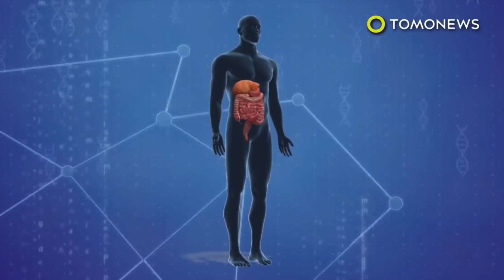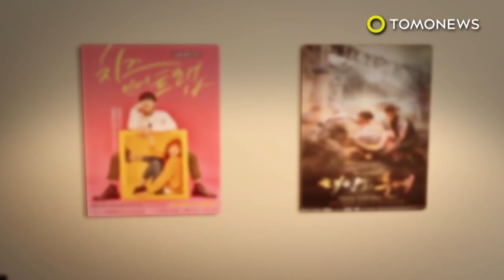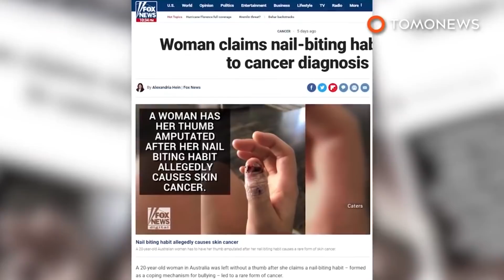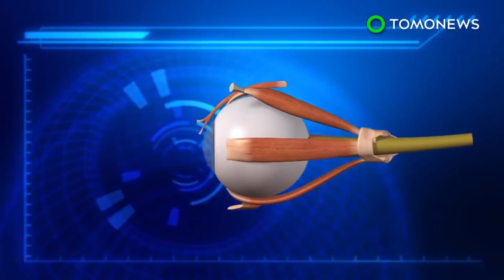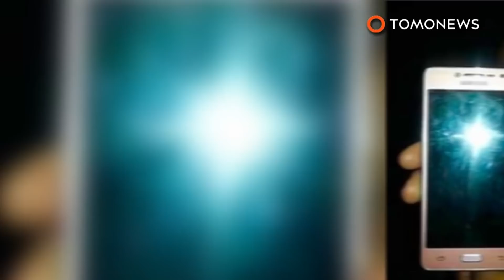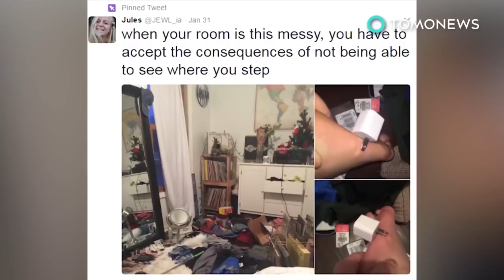Kebiasaan buruk yang juga berakhir buruk - Kompilasi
KEBIASAAN BURUK - Kebiasaan buruk yang juga berakhir buruk